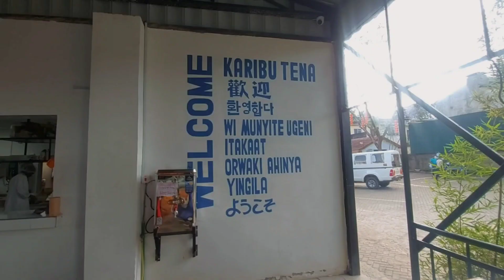Sundays are for brunch🍴🥰 | Mini Vlog Series♡ | African Hyacinth ❤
we tried Chinese hotpot for the first time at Spicy Road on Muchai Drive. beautiful place! food was so good and the portions were huge, we had to carry leftovers😭. I'd say budget is like 2k pp. overall great experience ❤hope you enjoyed the video